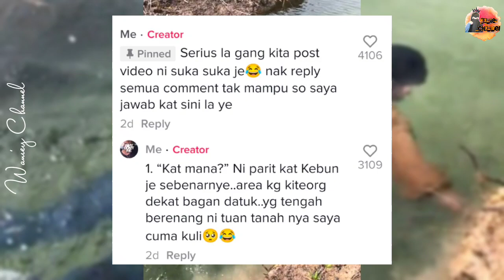Lelaki Berenang Dalam Parit Di Kebun Raih Perhatian Ramai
Kredit : pecah_pale